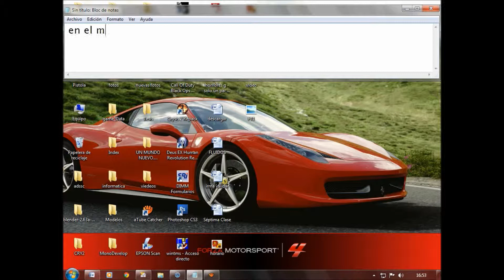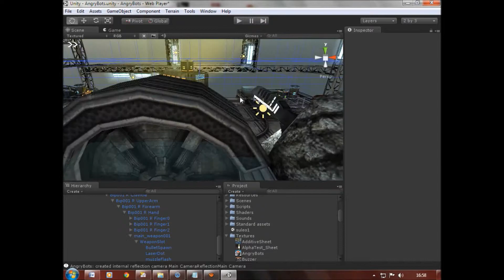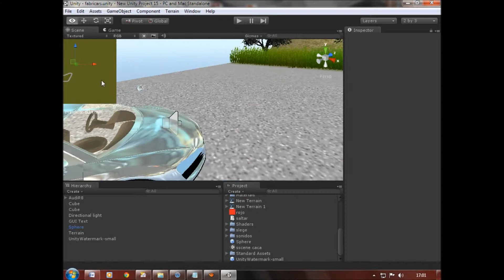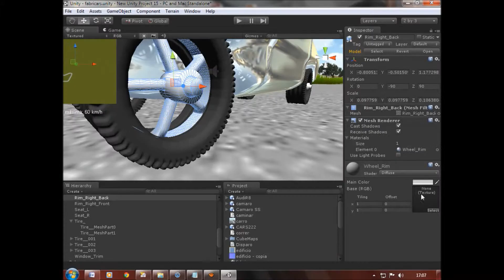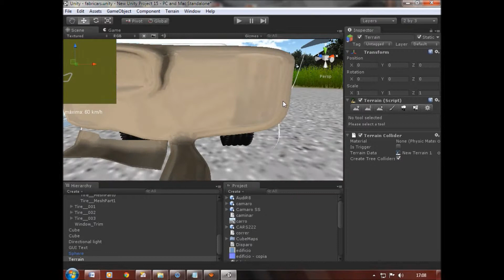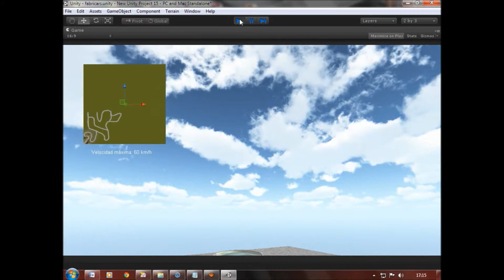taller de textura numero 5- Efectos para juegos de coches/Robots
:P no soy muy bueno programando por cierto xD